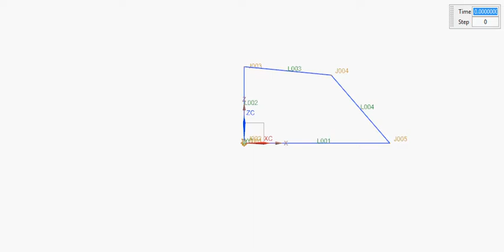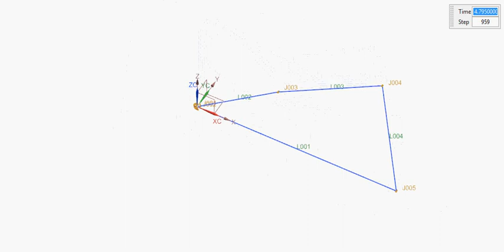3 tháng 10, 2019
In a pin jointed four bar mechanism,
as shown in Fig. 6.9, AB = 300 mm, BC = CD = 360
mm, and AD = 600 mm. The angle BAD = 60°. The crank
AB rotates uniformly at 100 r.p.m. Locate all the instantaneous
centres and find the angular velocity of the link BC.